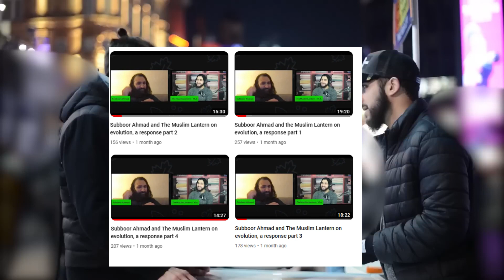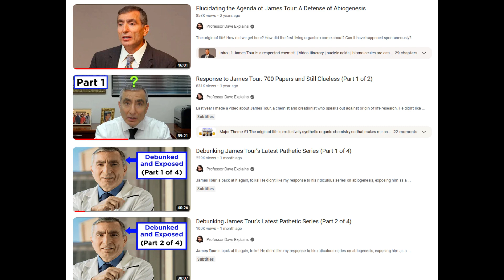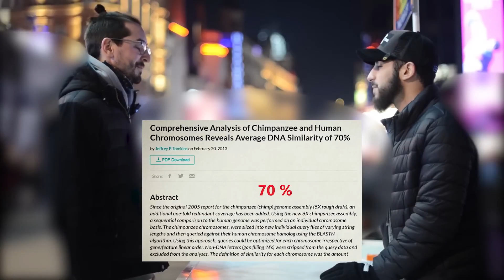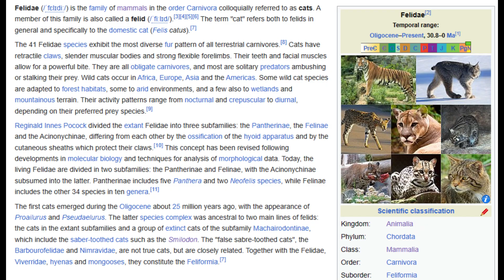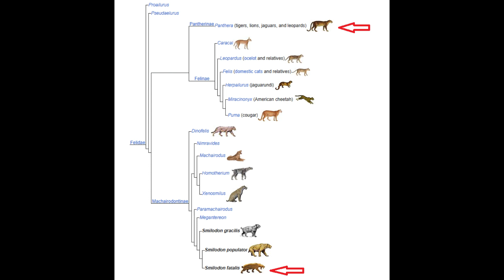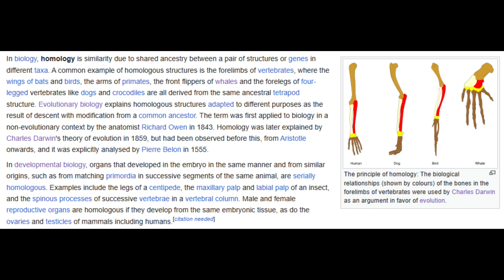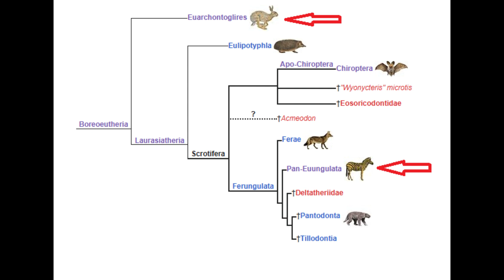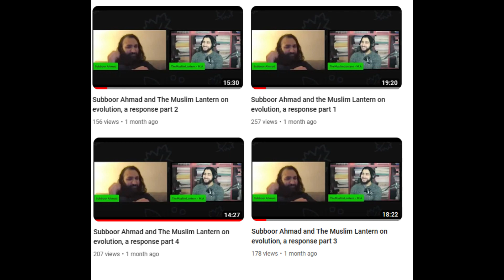The Muslim Lantern street discussion on evolution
Original Video